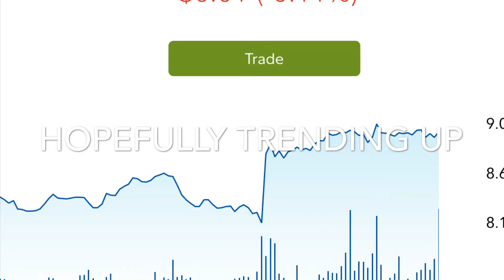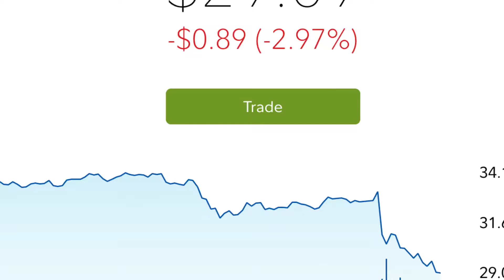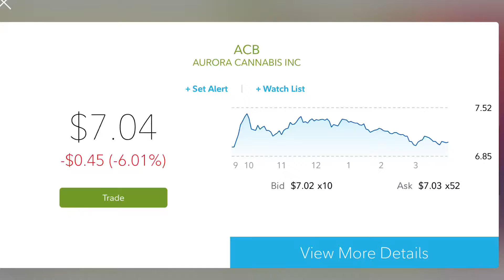EARNINGS ARE IN ON SOME OF MY HOLDINGS FORD TESLA AT&T HOW ARE THEY PERFORMING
Some of my larger positions are performing better like Ford and Tesla.